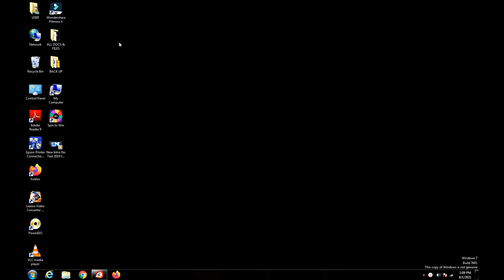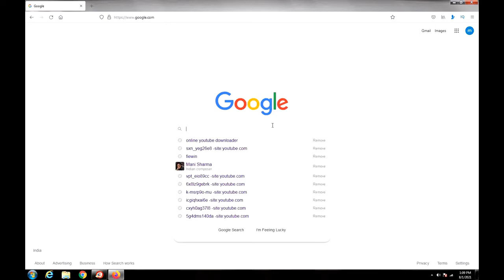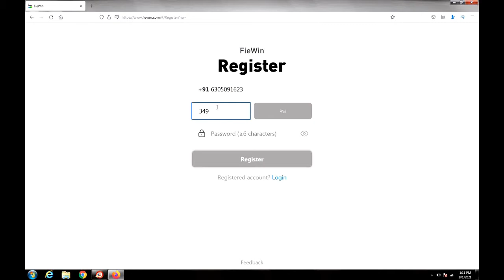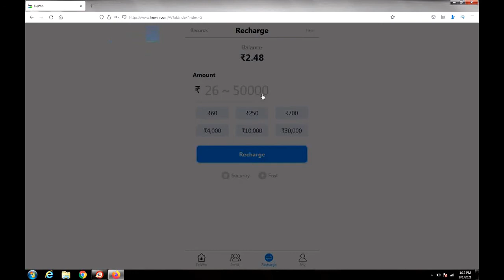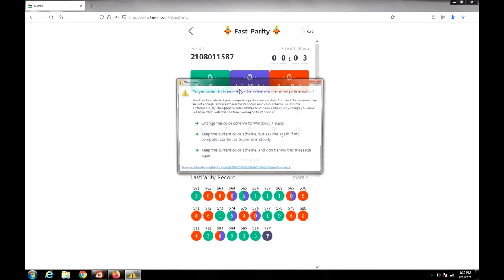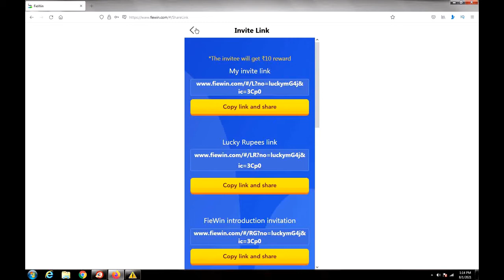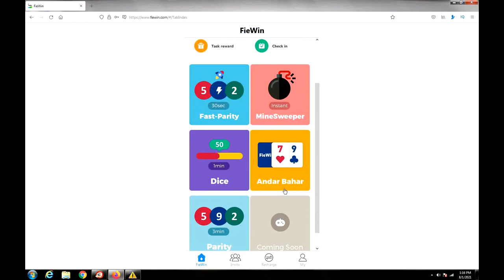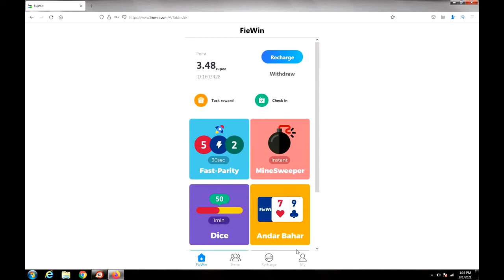Fiewin Money Earning App I Unlimited Cash Earning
Hello friends this app is giving genuine payment so download below link follow the steps